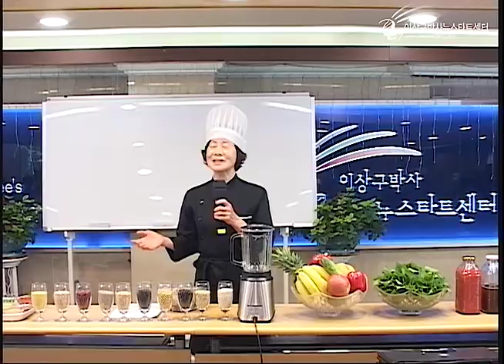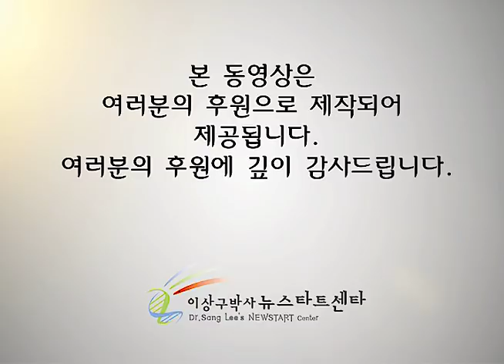R217 건강요리강습